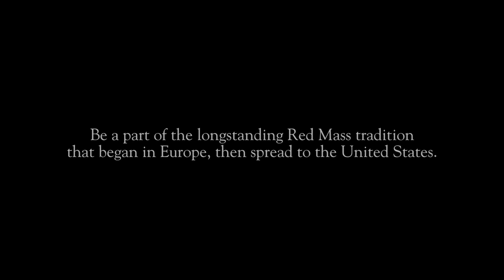Red Mass 2015 Video Invitation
Watch this 68 second video invitation to the 2015 Red Mass and free breakfast/educational seminar for attorneys, CPAs, and financial professionals in Northwest Indiana; then log to register!